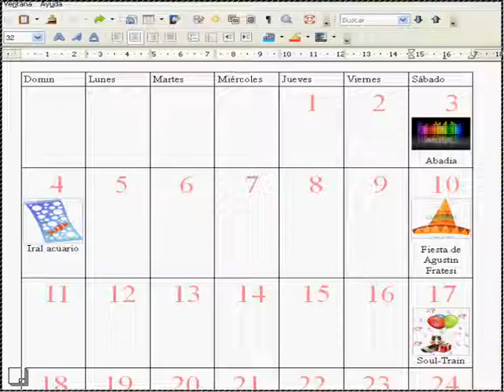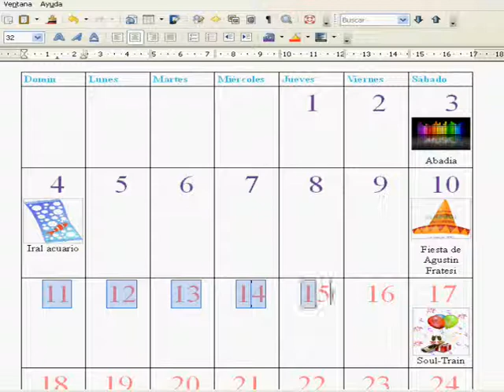Tutorial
Aprendiendo con Libre Writer Office